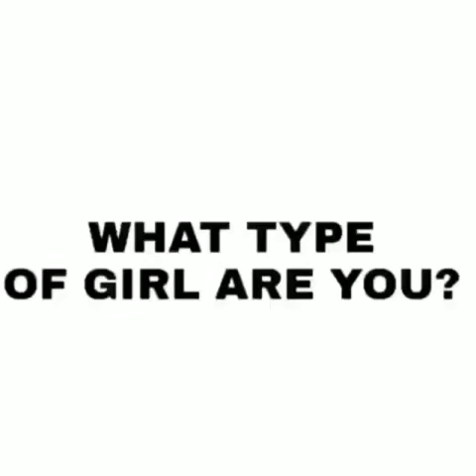I’m the last one